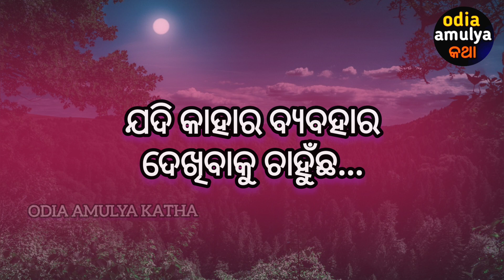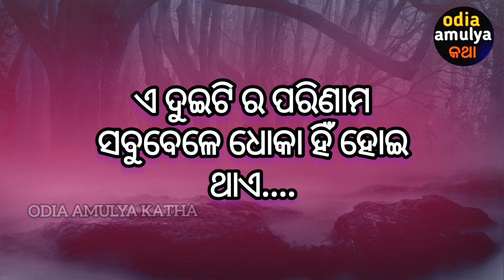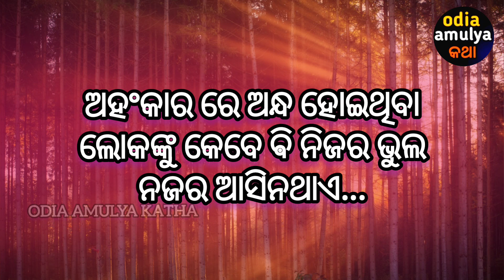Odia Motivational Speech l inspirational Quotes l Motivational Quotes l ନିଜକୁ ମଜଭୁତ କର l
Odia Motivational Speech l inspirational Quotes l Motivational Quomotivationalquotesodia

video content
1-life changing quote
2- inspiration and motivation quote
3- inspiration quote
4- positive thought
5- odia suvichaaro
6-odia suvichaaro quote
7- odia inspirational quotes
8-odia motivational quotes
9- odia success quote
1o- odia anuchinta
11-heart touching inspiration quote in odia
12-odia sadhubani
13- how to succeess in life
14- how to happy in life
15-how to happy alone
16-odia nitibani